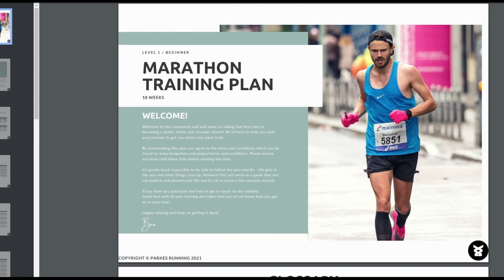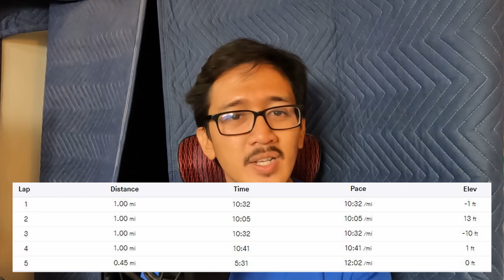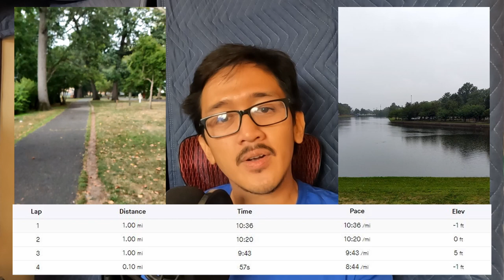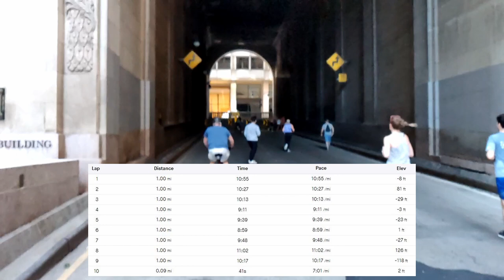2022 New York City Marathon Training - Week 6 Recap - VLOG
Week 6 in and it's already been a roller coaster of experiences!
There's still 12 weeks of this! What else can happen?